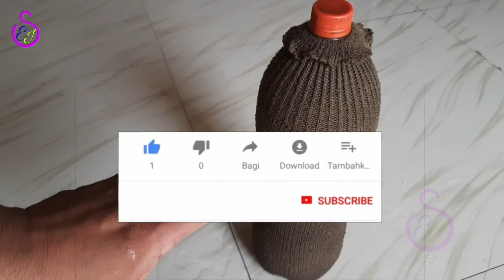गर्मी के मौसम में बोतल के पानी को ठंढा रखने का देशी जुगाड़ | Garmiyon me pani thandha kaise karen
is video me maine bataya hai ki aap garmi ke mausam me botal ke pani ko thandha kaise rakh sakte hai, aur bhi isi tarah ki jugad wali video dekhane ke liye mere is channel shivam electric jugad ko subscribe jarur kar lijiye.